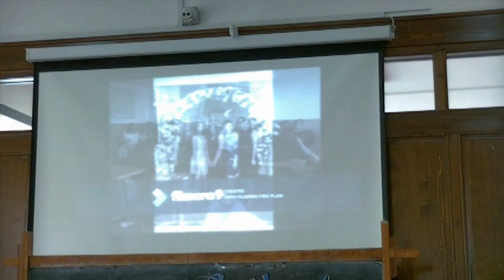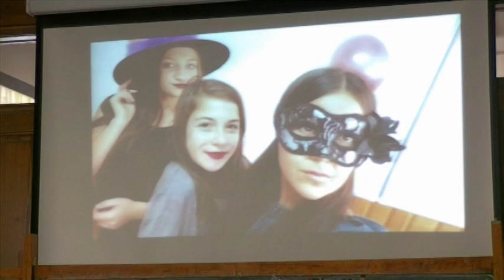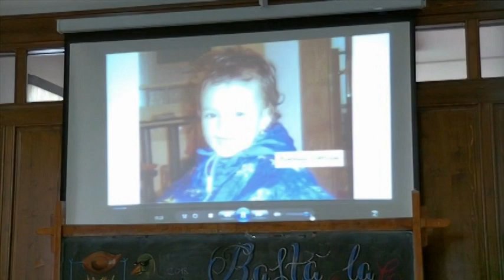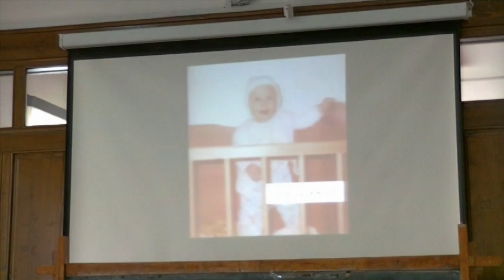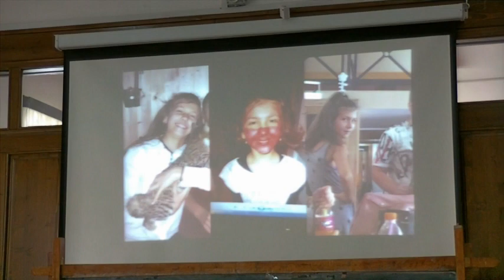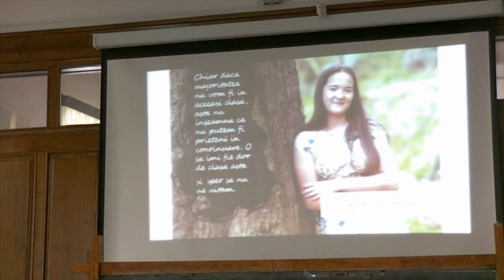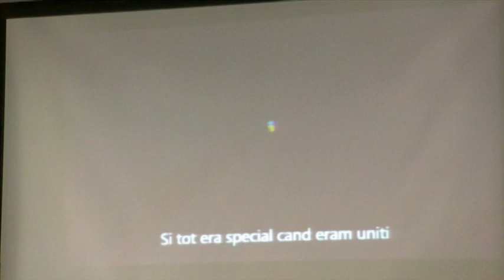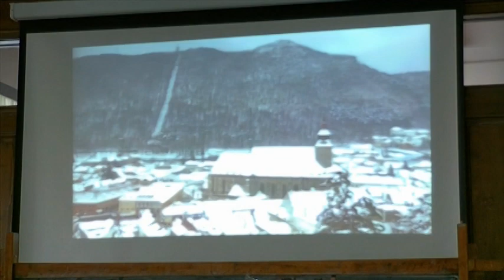Înmânarea cheii - Liceul Toeretic Codlea (6 iunie 2019)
Liceul Teoretic "Ioan Pascu" Codlea